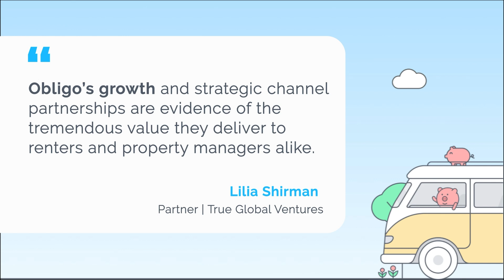Obligo Raises $35M to Expand Its Security Deposit Solutions Across Millions of U.S. Homes